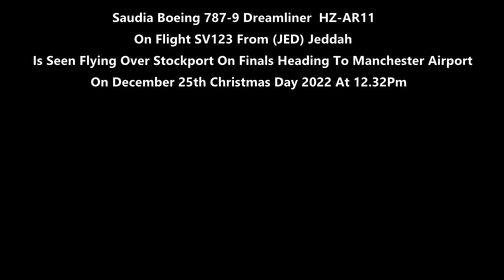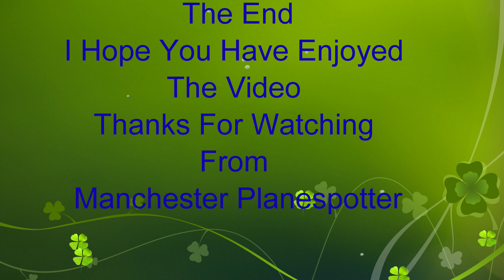4K Saudia Boeing 787-9 HZ-AR11 On SV123 Heading To Manchester Ap On December 25th Christmas Day 2022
(4K) Saudia Dreamliner Boeing 787-9 HZ-AR11 On Flight SV123 From (JED) Jeddah Is Seen On Finals Over Stockport Heading To (MAN) Manchester Airport (EGCC) At 12.32Pm On December 25th Christmas Day 2022